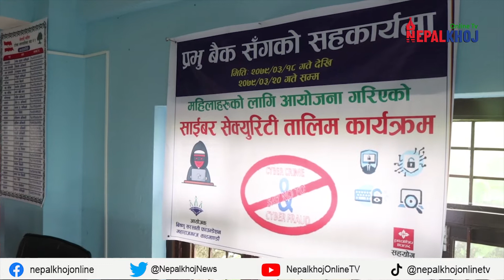महिलालाई साइबर तालिम किन ? व्यवहारमा लागु गरे ठगीबाट जोगिने !